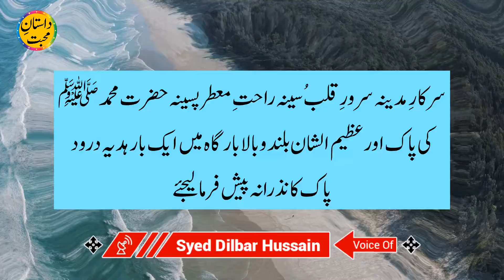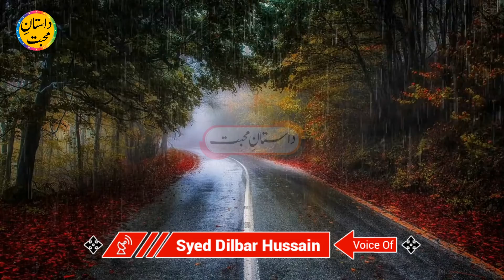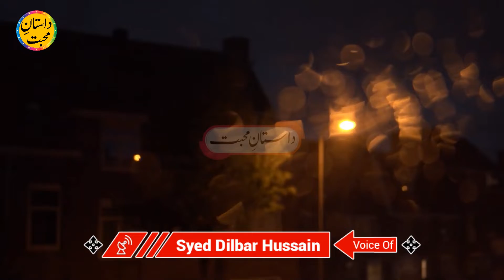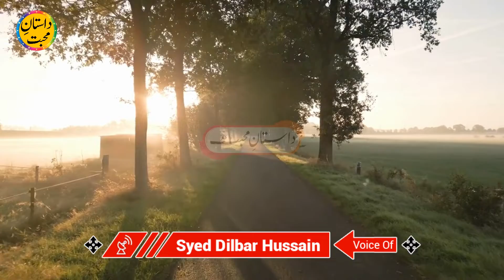Shakuntala Devi Episode 1 | True Story | Dastan e Muhabbat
About Video.
Is video mein ap sune gey 1 Sachi or true story.
Jis ka unwan hai " Shakuntala Devi "
Aik Hindu larki ki Dukh Bhari Dastan Jis par aik boraha zalim kotwal ashiq ho geya Uska Urangzaib Badshah ke darbar mein hazir ho kar apni
dukh bhari dastan sunana or us sey madad talab karna ka waqia ...

Ya Hussain Madad Last Episode | True Story | Dastan e Muhabbat

 Please don't copy our video and content as it is a criminal act under section 107 of the copyright act 1976 Wich include fine 117,000$ for individuals and up to 585,000 for corporation. Also the possible term of imprisonment for up to five years.